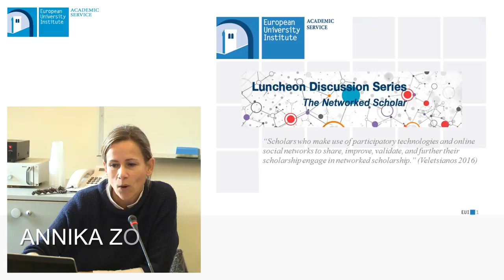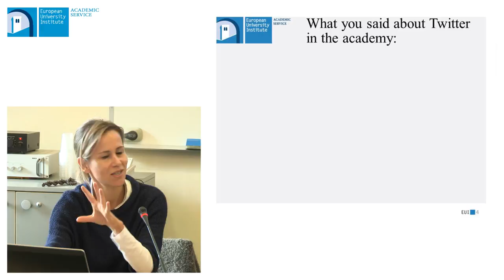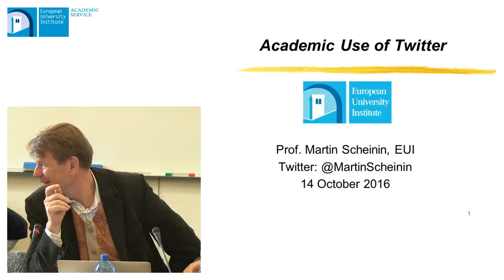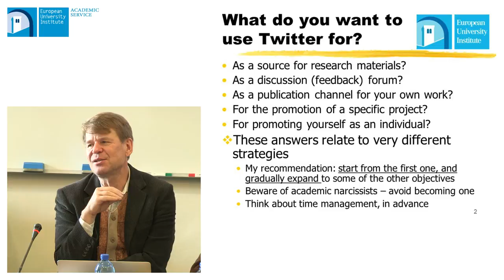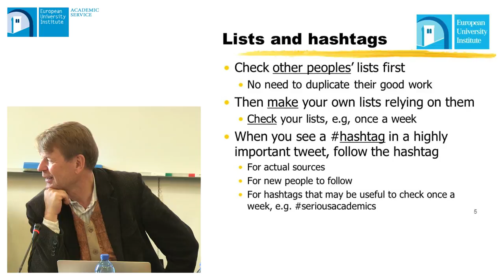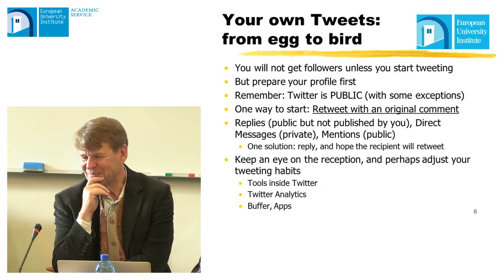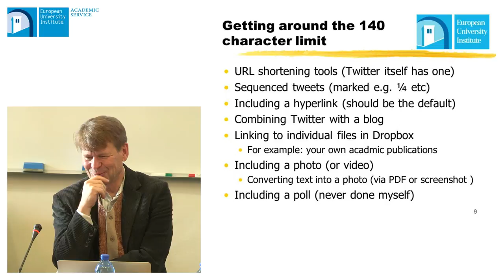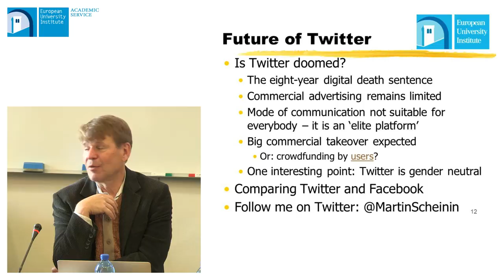Tweeting Scholars: A Way to Communicate your Research?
On 14th October 2016 we discussed the use of Twitter for Academics in the new Luncheon Discussion Series ' The Networked Scholar'. The series looks at whether and how online tools and platforms may change scholarly practice.

The first discussion in the series shared practices and experiences on the micro-blogging service Twitter by European University Institute's academics.

Déborah Sarah Dubald - Ph.D. Researcher Department of History and Civilization (EUI)

Jean-Michel Glachant – Director Florence School of Regulation (RSCAS - EUI)

Martin Scheinin - Dean of Graduate Studies and Professor of International Law and Human Rights (EUI)

With an introduction by Annika Zorn (Academic
Service) - EUI)  and moderated by Nicholas Barrett -
Project Assistant (EUI) and Social Media Writer (The Economist).